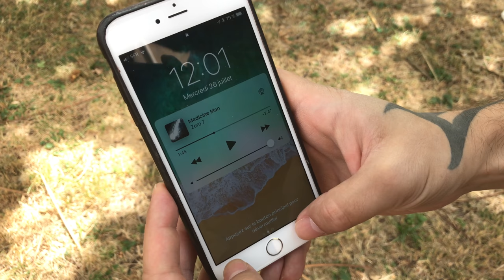iOS 11 : utiliser le Centre de contrôle sans avoir à le déployer